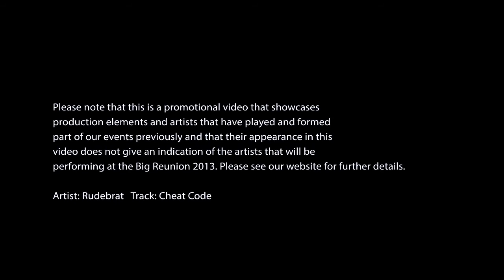TBR Promotional Video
Filmed & Edited by Tom Paton. Created by TPAKproductions.